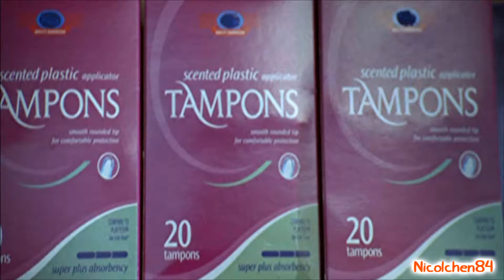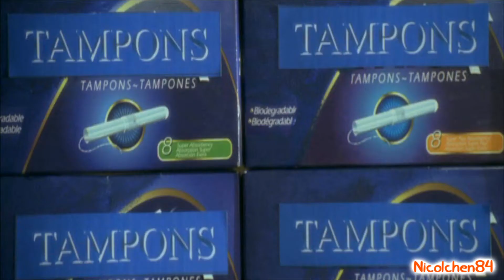CRACK!Attack VOL. 3 (Multifandom)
i know its not my best crack video but its been a while since i made the last one *blush* xD

Fandoms used:

Castle
Transformers 2
She´s The Man
Tomcats
Jeremy Renner in The Hurt Locker
Scary Movie
Charmed
Ten Inch Hero
Avengers
Psych
Ice Age Christmas Special
Despicable Me